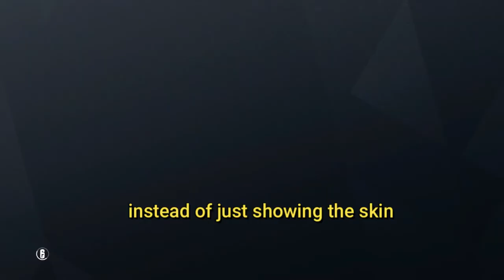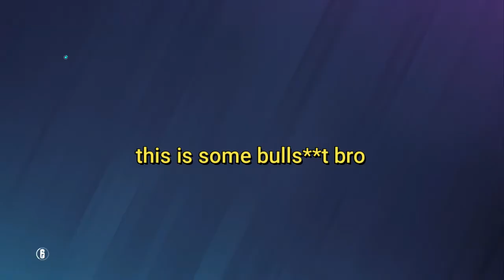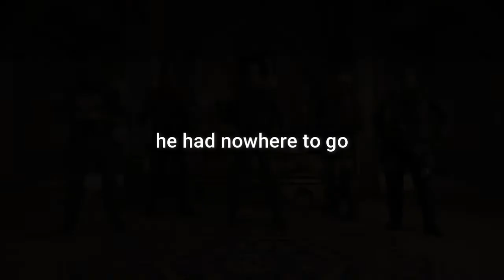Operation Potato Aim I Rainbow Six Siege I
New season of Rainbow Six Siege; High Calibre. Featuring an Irish woman with a workout routine and explosive pinecones/diamonds. Come join my friends and I as we figure out how they made an Uzi hit like a Sledge's hammer.

Friends in the video:
Ree (Yellow)
Gibler (Blue)
Taylor (Orange and Black)